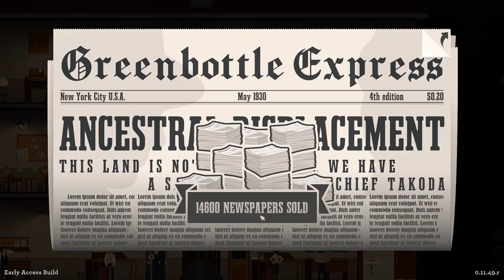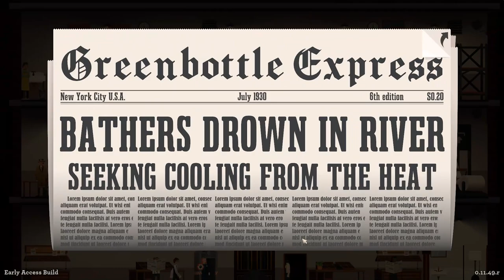Printing on Page Two in News Tower | Part 2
It is time for our little newspaper to have a touch of expansion, not only moving into some new districts, building another floor, but also adding an entire page to our paper! Are we financially ready for this? I guess we have to be! And we need to be careful as the Mafia has shown up on our doorstep demanding our cooperation, uh oh!

Join me in this brand new tower building game as we chase the latest stories, avoid the New York City gangsters and become the most read paper in history!